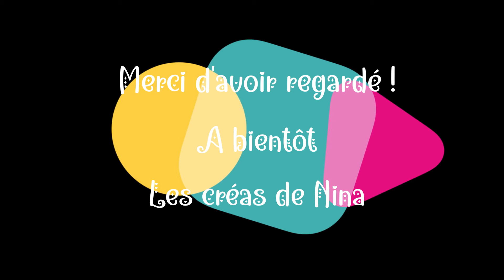🌺 Tuto scrapbooking débutant - Tuto du mini album Noël dans sa boite 100 % Action 🌺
Hello,
on se retrouve aujourd'hui pour une vidéo tuto mini album  de Noël dans sa boite facile à réalisé pour débutant et confirmé.
J'ai utilisé un bloc de papier de Noël Action de 2023  ou il y avait une jolie boite à la fin du bloc et je l'ai  utilisé pour ranger mon mini album à l’intérieur.

Matériel que j'utilise souvent :
Tapis de découpe en verre Tonic Studios "Tim Holtz" :
- Massicot  rose :
- Lame de massicot rose :
- Kit de Règles de Reliure :
- Aiment pour minis albums :
- Perforatrice d'angles fantaisie :
- Kit outils pour la cricut
Cricut Maker 3, Bleu/Gris: